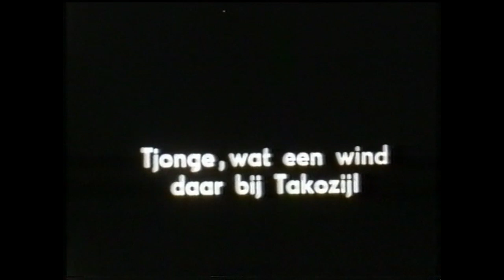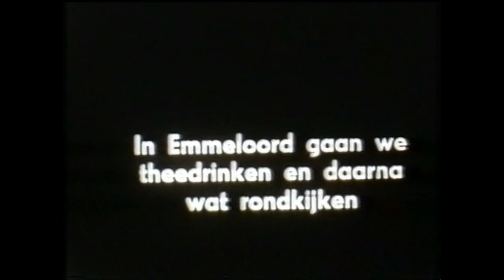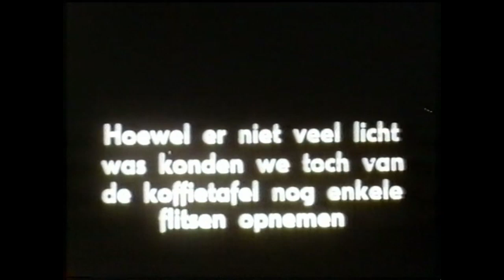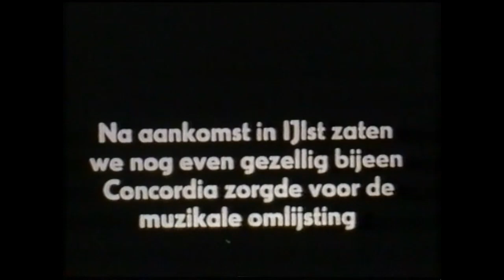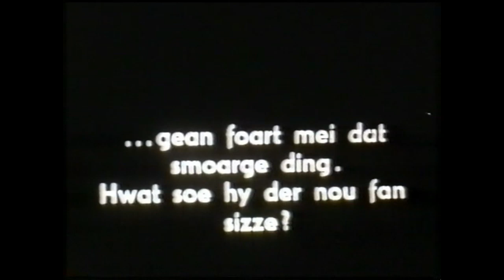IJLster bejaardenreisje 1956 + g v Stanfries JV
Een filmopname van Jitze Visser uit het IJlst van 1956. Het betreft een bejaardenreisje naar de NoordOostpolder en later een fragment van Stanfries lopend door IJlst en op het Mientlan.
Vooral voor oud-inwoners van IJlst een historisch document!